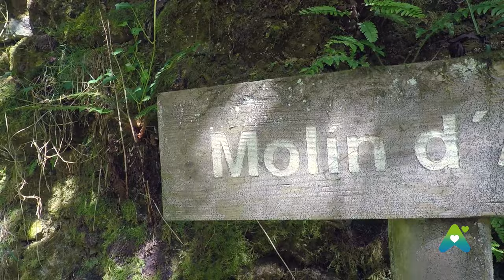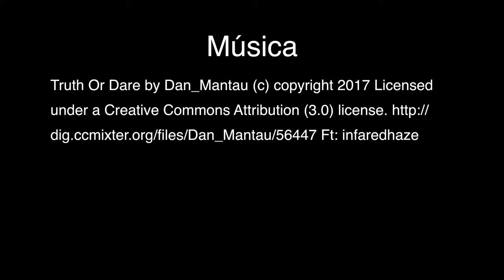Ruta de los molinos de Villaviciosa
Ruta del río Profundu. PR-AS-137, de dificultad baja, lineal, 7 km. ida y 14 km. ida y vuelta.